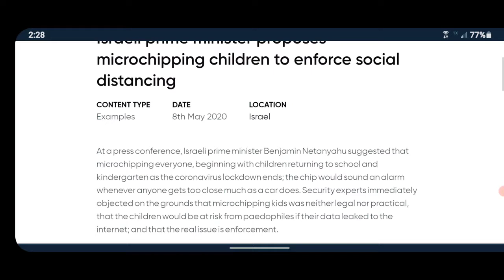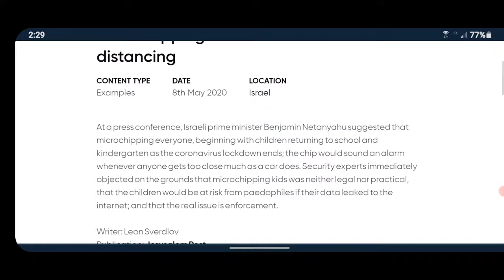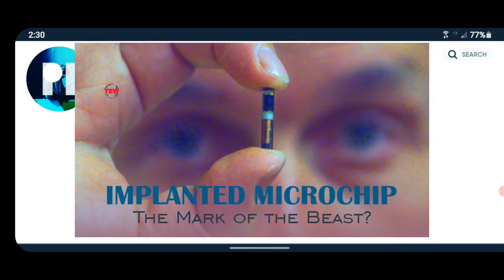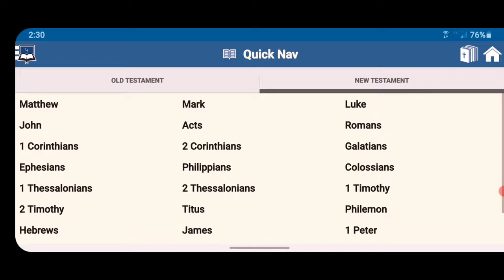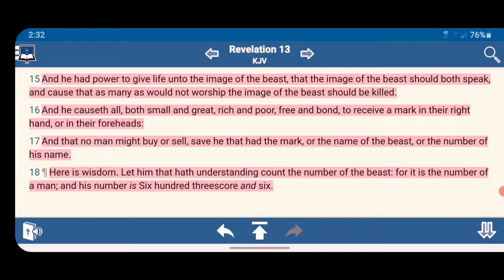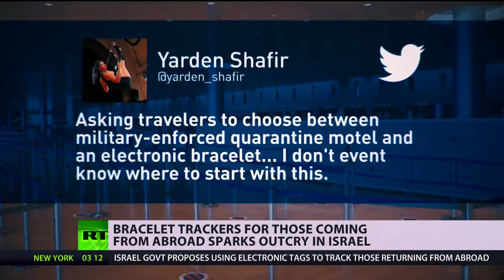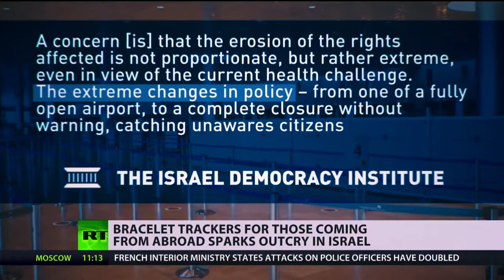In Israel | Electronic Bracelets For Those Coming From Abroad Prompt Concerns 🎽